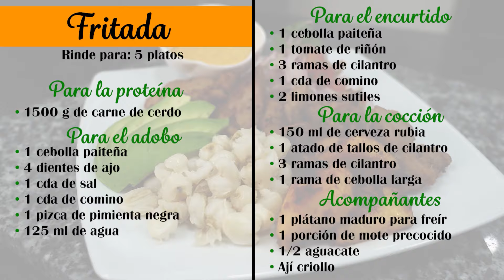La mejor fritada de cerdo que probarás | Receta paso a paso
En este video, aprenderás a preparar una fritada de cerdo jugosa y sabrosa. Con este paso a paso detallado aprenderás todos los secretos para que tu fritada de cerdo quede perfecta, incluso si aún eres principiante de la cocina.

No te pierdas este tutorial y descubre cómo hacer una fritada de cerdo irresistible.

Si te encanta la carne de cerdo tanto como a nosotros estás recetas quedan perfectas 😋

Ingredientes 👇
➤ Para la proteína
- 1500 g de carne de cerdo (1.5 kg o 3.3 libras)

➤ Para el adobo
- 1 cebolla paiteña
- 4 dientes de ajo
- 1 cda de sal
- 1 cda de comino
- 1 pizca de pimienta negra
- 125 ml de agua

➤ Para el encurtido
- 1 cebolla paiteña
- 1 tomate de riñón
- 3 ramas de cilantro
- 2 limones sútiles

➤ Para la cocción
- 150 ml de cerveza rubia
- 1 atado de tallos de cilantro
- 1 rama de cebolla larga

➤ Acompañantes
- 1 plátano maduro para freír
- 1 porción de mote precocido
- ½ aguacate
- ají criollo